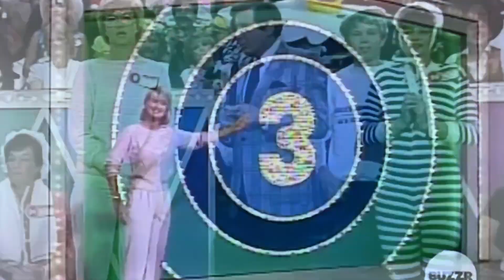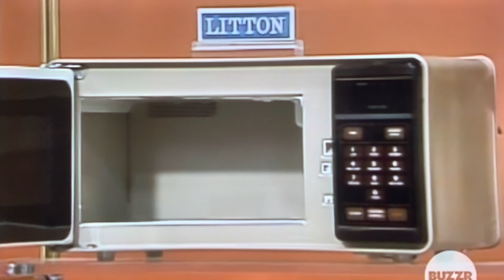LMAD BIG DEAL ROUND from 1963🤯😳🤯😳🤯😳🤯😳😳